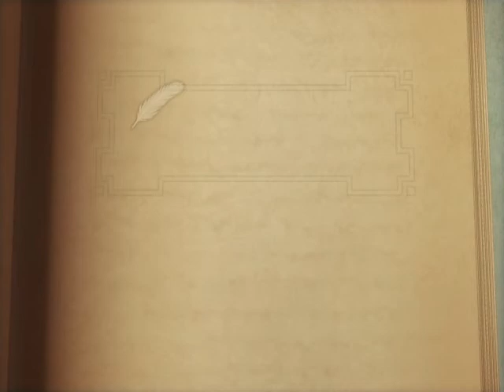Suikoden Tactics - Just this once, Corselia.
A little bird told me.